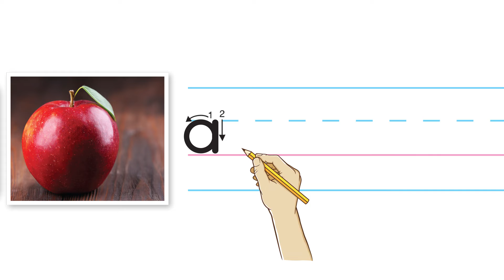Unit 3: My family - Listen and say 2 - Tiếng Anh 1 | Hoc10